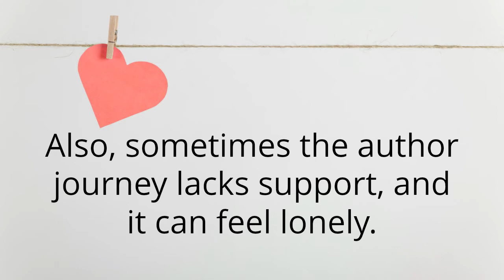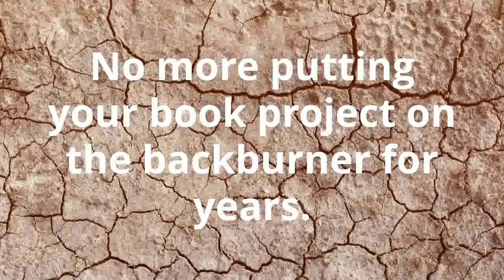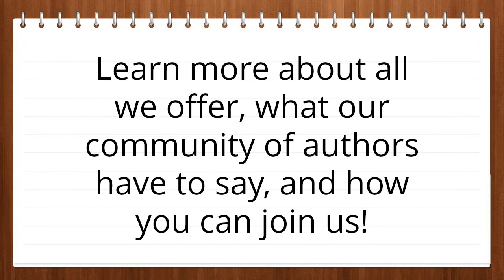Author Acceleration Academy Intro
Author Acceleration Academy's intro video for authors and aspiring authors to learn more about the online school and community for self-publishing authors found